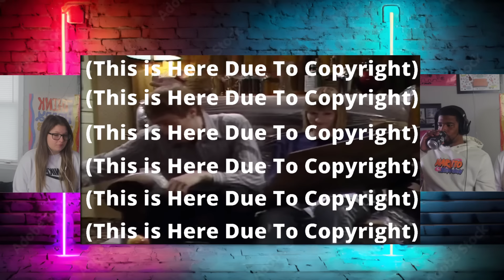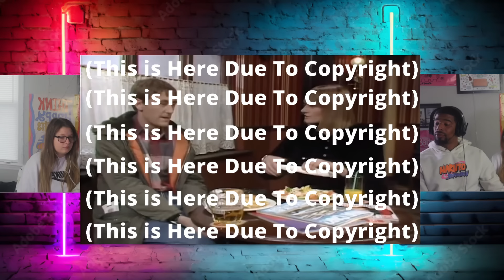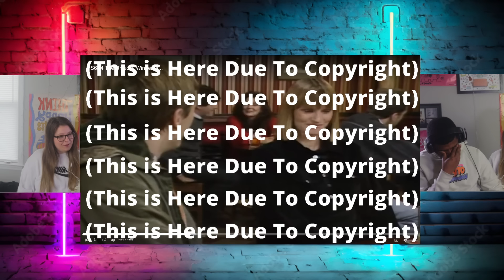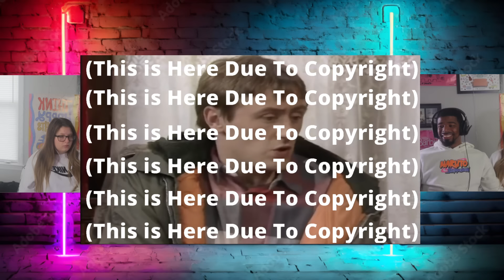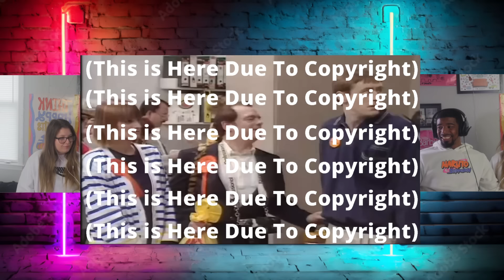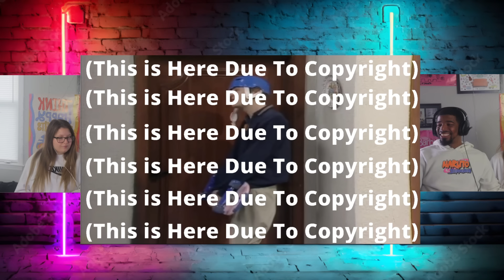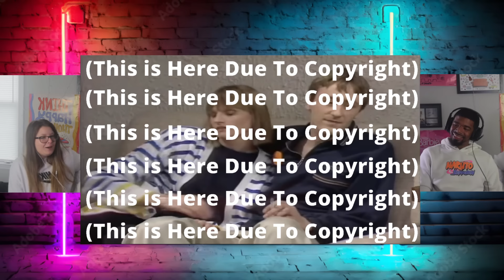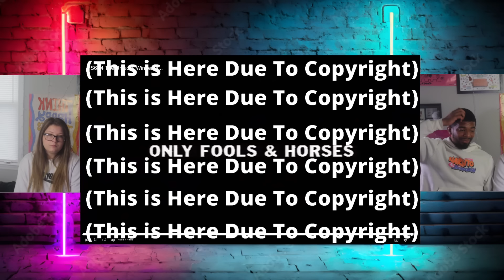AMERICANS REACT TO Only Fools and Horses S6 E4 - The Unlucky Winner Is...